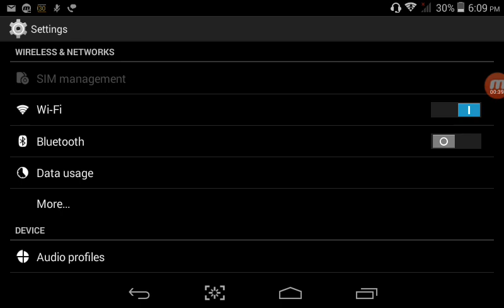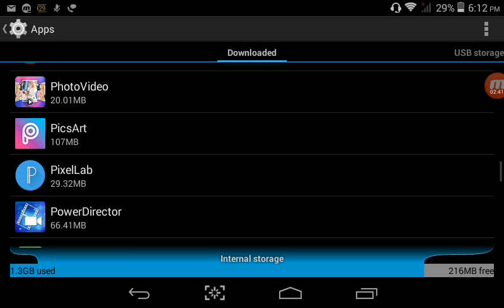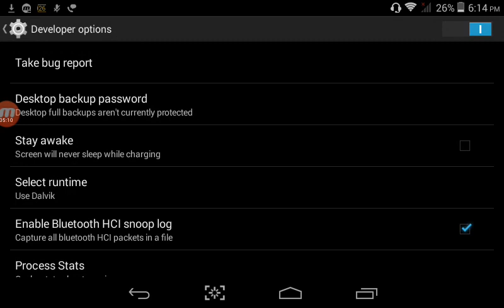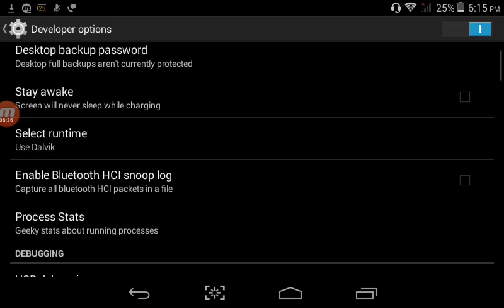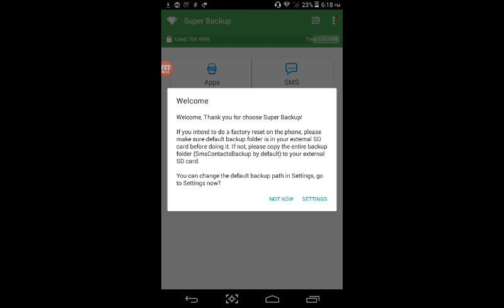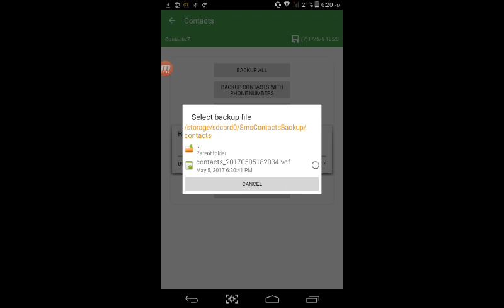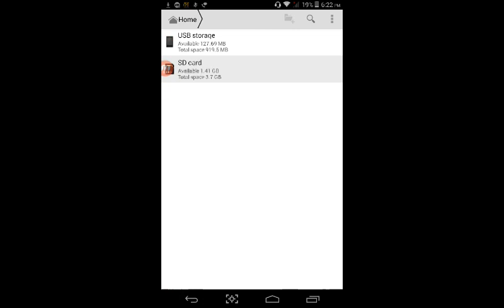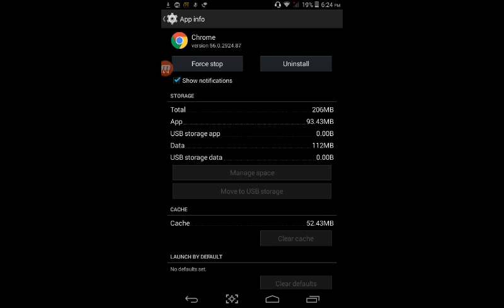మీ ఆండ్రాయిడ్ మెుబైల్ slow గా ఉందా ? ఇలా చేయండి వెంటనే speed పెరుగుతుంది.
మీ ఆండ్రాయిడ్ మెుబైల్  slow గా ఉందా ?
ఇలా చేయండి వెంటనే speed పెరుగుతుంది.